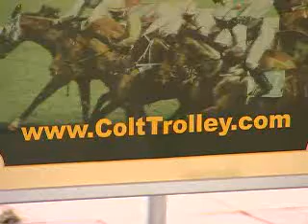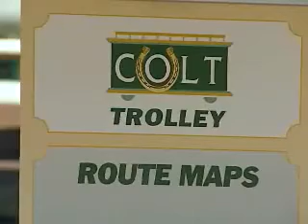Colt Trolley News Conference.wmv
Press Conference Held on March 26, 2010 as LexTran prepares to Launch the Colt Trolley Service in Lexington KY on April 2nd.  LexTran's GM, cities Mayor, the LexTran Board chair and the president of the Downtown Development Authority spoke.